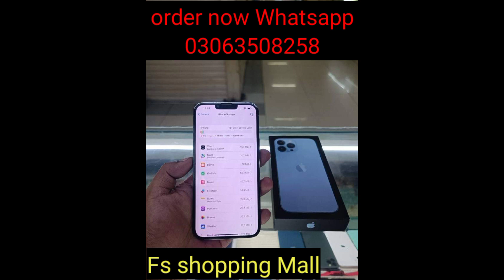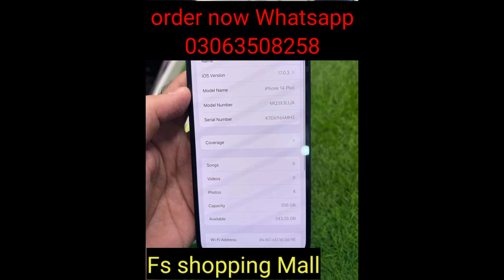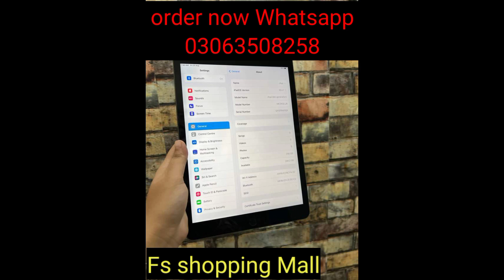i phone all model available ! / i phone non pta aur pta /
iphone,
iphone 14,
iphone 13,
 iphone 14 pro max,
iphone 12,
, iphone fix,
apple iphone,
 iphone repair,
iphone 15,
iphone 1,
 iphone 15 pro max,
iphone se,
phone,
mini iphone,
iphone mini,
history of the iphone,
mini phone,
small iphone,
iphone 16,
review
, hindi review,
unboxing,
iphone 13,
iphone 13 hindi review,
iphone 13 still worth in 2024,
 iphone 13 review in HIndi,
 iphone se4
, iphone se 4 leaks
, iphone se 4 rumors,
iphone se 4 leaks and rumors,
 iphone se 4 leaks & rumors,
iPhone SE 4,
 iPhone SE4,
 iPhone SE,
 new iphone se,
 iphone se 2024,
 iphone,
iphone 16 pro,
apple leaks,
zoneoftech,
zone of tech,
 apple rumors,
apple news
, iphone 16
, iPhone 15,
iphone xr,
 iphone 30,

new iphone,
 iphone14,
 iphone 2024,
iphone 13 vs,
cada iphone
sourav joshi,
sourav joshi vlogs,
family vlogs,
daily vlogs,
piyush joshi,
new ghar,
new iphone,